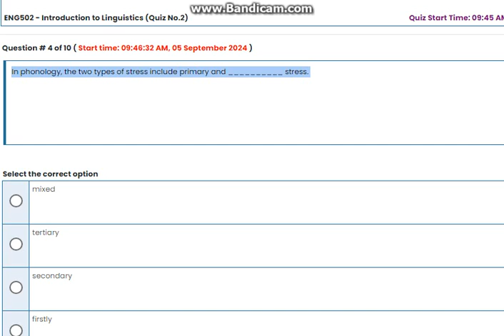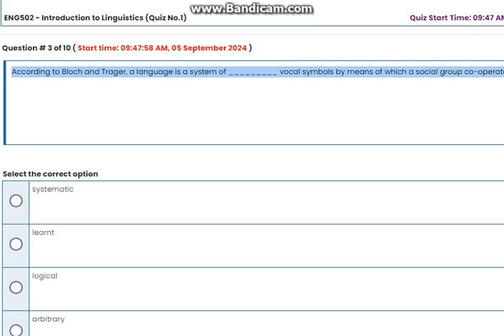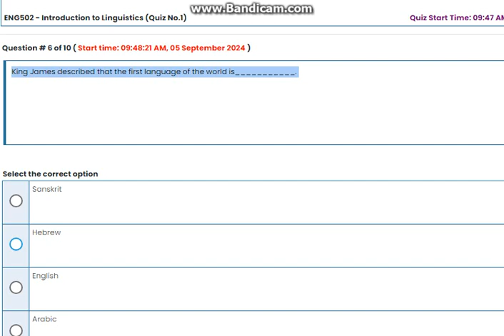ENG-502 Introduction to Linguistics Quiz 2A ||Virtaul University ||VU ||Online VU